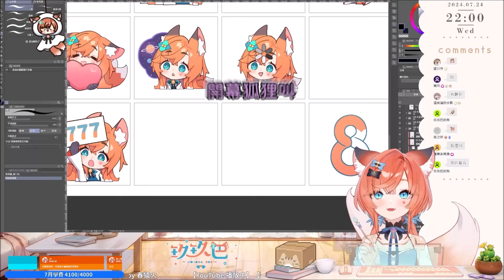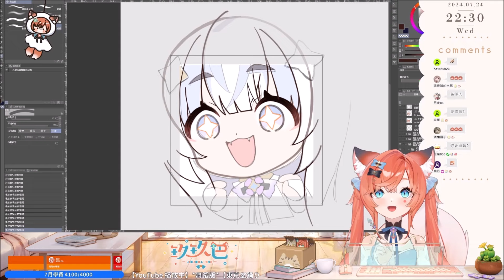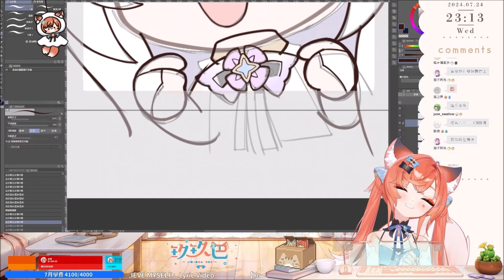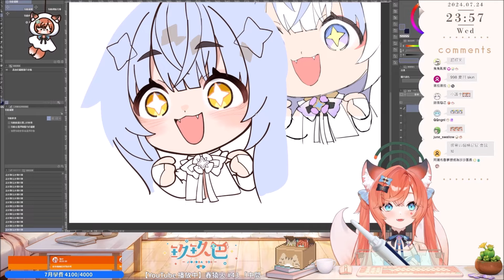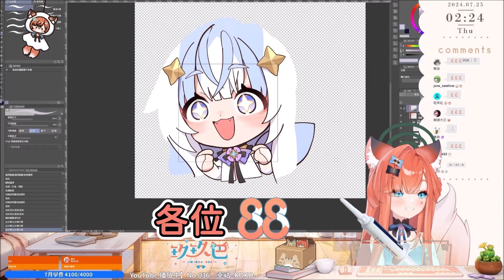【玖玖巴精華】蔚藍檔案限定新角色-蚊香巴【2024/7/21~22】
剩一個月加強版資格了！另外做檔案的角色圖跟抽卡畫面弄超級無敵久的！！

目前立旗：

加強版資格：每個月300訂維持3個月

額外目標：玖玖巴的Youtube訂閱數破萬

精華更新時間：開台後通常2~3天會發布．平日上班剪輯時間會拉很長還請各位見諒

看台還是麻煩各位遵守台規，不要造成台主的麻煩哦．
998沒有真的在養嘎哦！都是一群巴嘎玖桃！

玖玖巴的孩子們：
六希夫QttSix
妮翁Neon
蕾妮斯諾伊
白白虹@春魚所屬
161 洢露洢 Iluyee Ch.
摩亞 Moa ch.
八倉 Yakura

狐仙大人！請用您毛茸茸的尾巴治癒我們吧！